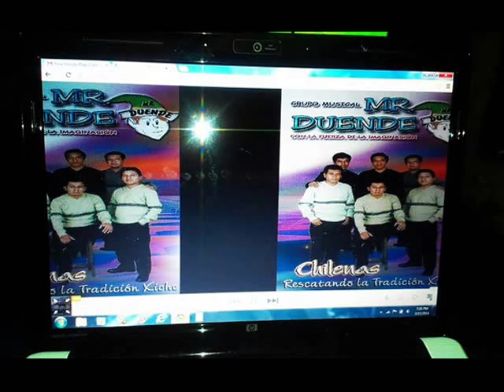Mr.Duende De Loxicha*MI LUCERO*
GRUPO MR.DUENDE DE LOXICHA .EAGLE PRODUCTION By F.David Santiago